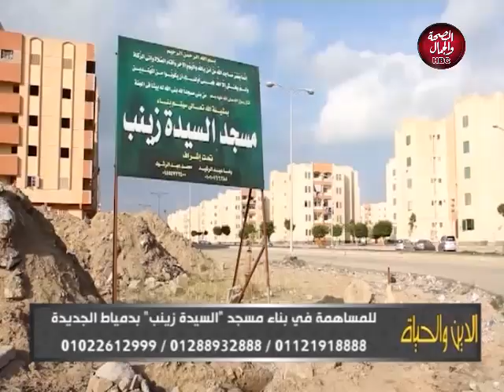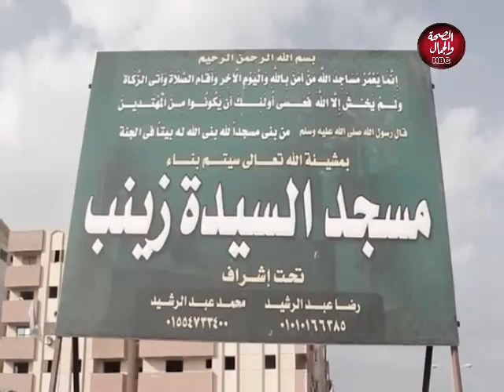الدين والحياة | الحفاظ علي تعاليم الدين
تقديم : احمد عبدون
وفي ضيافته: د٫ محمد وهدان من علماء الازهر الشريف

قناة_الصحة_والجمال# برامجنا